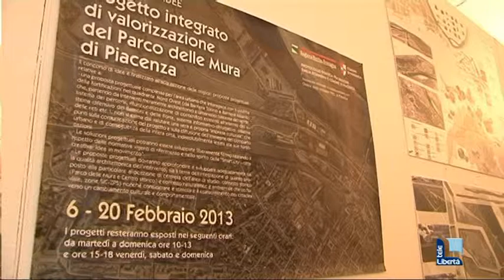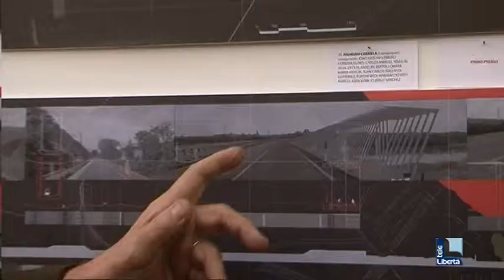Parco delle mura, presto il progetto in Regione per avere i finanziamenti